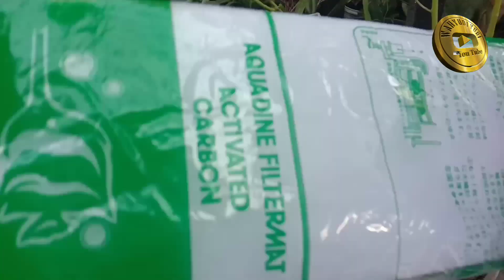Mencegah nyamuk bersarang di mangkok rendam cabe Rawit semi hidroponik way channel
Mencegah nyamuk bersarang di mangkok rendam cabe Rawit ‎semi hidroponik @wahyudi yudi

selamat beraktifitas :
mencegah agar nyamuk tdk bersarang dan bertelur  di wadah baskom atau mangkok yg berisi air, yg di atasnya kita tanam cabe rawit, cukup mudah dan simple, bahan nya juga gampang di cari, singkat cara pengerjaannya,

dengan satu lembar spon busa filter penyaring  kita belah menjadi 3 potongan, selebar dua jari langsung kita selipkan  di celah lingkaran antara pot dan mangkok, celah yg berisi air akan tertutupi, nyamuk enggan untuk mendekat  selamat mengikuti  video ini terimakasih @waychannel4620